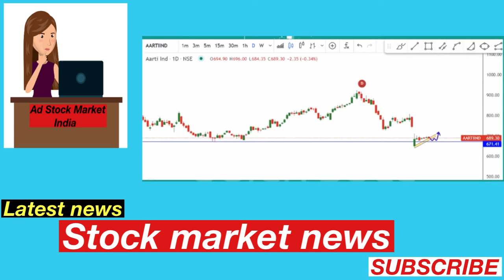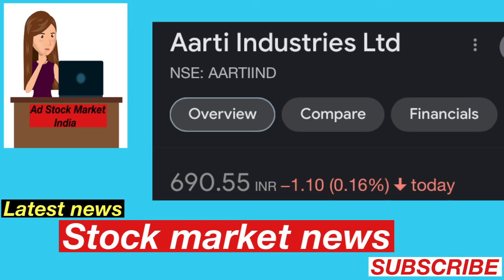Aarti industries🔥share latest news, Aarti industries latest news, Aarti industries shar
intraday tips for tomorrow. intraday tips for today.
Stock market.
Investing.
Intraday Trading.
Stock Future.
Trading view.
Intraday Trading tips.
Stock.
stock news.
trade.
stock market live.
trading account.
stock market live.
Trading. stocks.
share market.
business ideas.
sgx nifty. sensex. nifty.
stock market nifty bank.
bank nifty. nifty today.
Nifty future.

stock. share.
share news.
stock news.
stock review. share review.
share price. stock price.
stock analysis latest news.
latest news today.
latest.
latest stock news. latest news in hindi.
latest update. latest video. news latest.
news in hindi today.
news today. trading.
brokerage report.
brokerage view.
brokers view.
brokers call.

intraday tips.
intraday shares. intraday stock.
intraday trading stocks for tomorrow, top stocks to buy. trading stocks for tomorrow. best stocks for intraday. best shares for intraday. trading share for tomorrow.
intraday trading stocks for tomorrow. best intraday stock.
intraday trading stocks.
intraday trading. trading stocks.
shares for tomorrow. stocks for tomorrow. trading stocks for tomorrow. trading shares for tomorrow. intraday trading stocks for today. stock market.
day trading stocks. intraday calls for tomorrow. intraday shares.
intraday trading tips for tomorrow. intraday trading tips.
intraday trading shares. stocks to buy tomorrow. shares to trade tomorrow. tips for tomorrow.